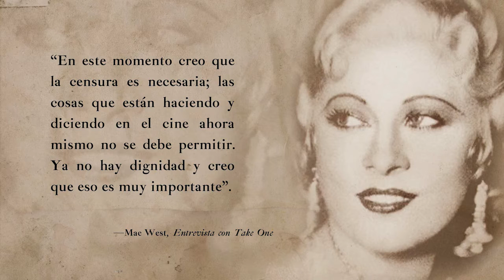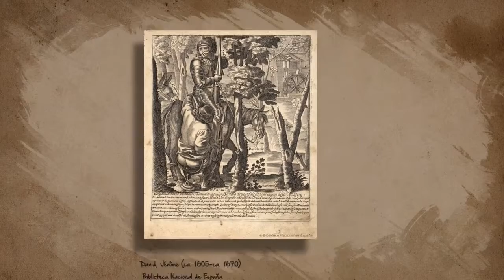Lección 35 Don Quijote y el canónigo